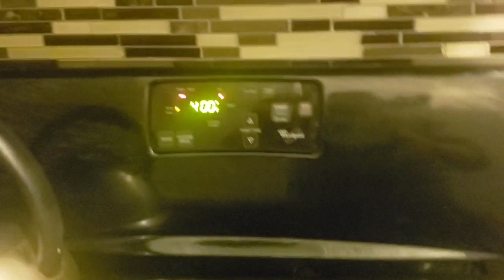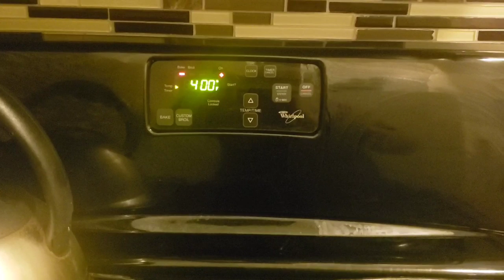pan francés salvadoreño casero suave relleno de frijoles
COMO HACER EL PAN PARA LOS MATA NIÑOS

Deliciosos panes rellenos  de frijoles

3 tazas de  harina todo uso

1taza1/4  de agua  tivia

1cucharada de levadura seca

2 cucharadas  de margarina

2 cucharadas de  azúcar

1/2 cucharada  de sal

Relleno  frijoles  molidos